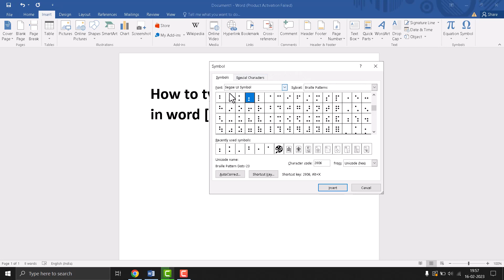How to type Braille patterns in word Hindi